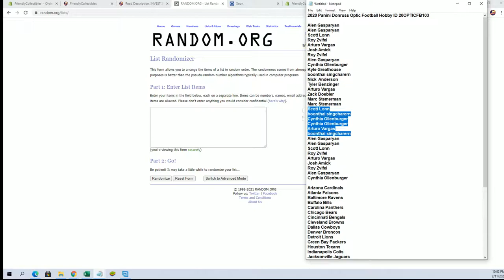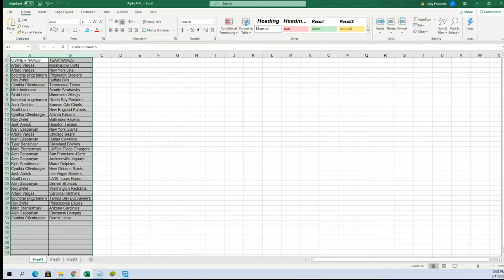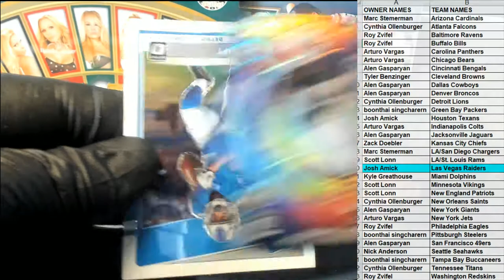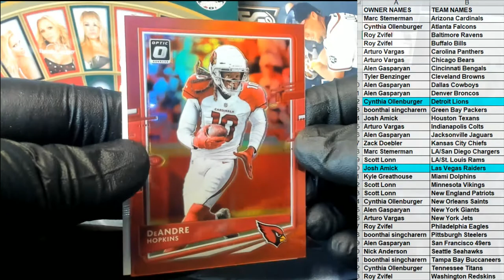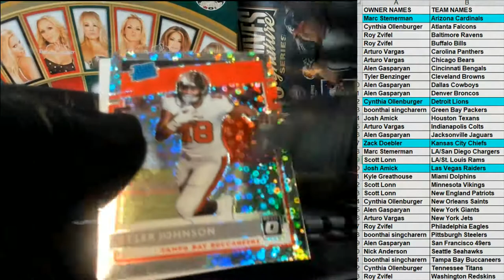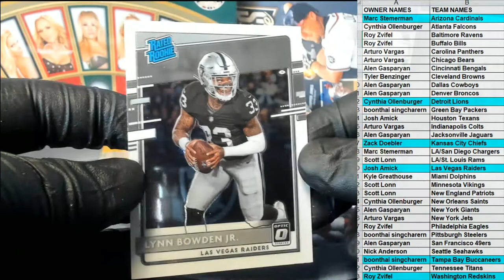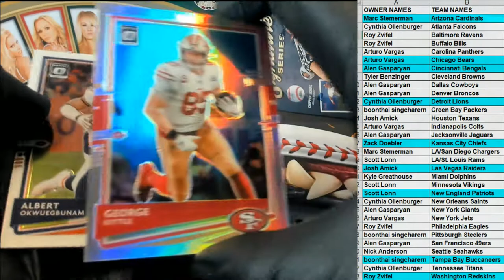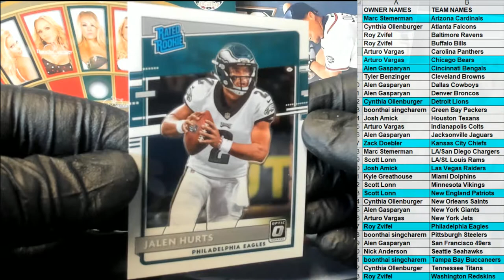2020 Panini Donruss Optic Football Hobby ID 20OPTICFB103